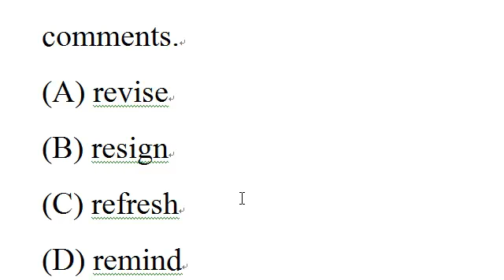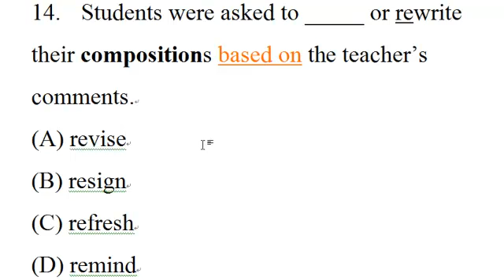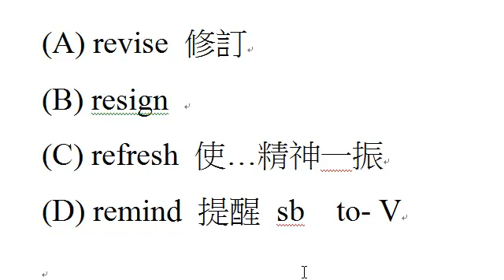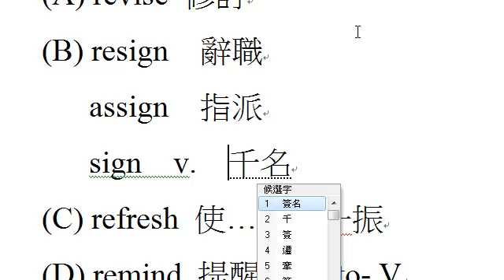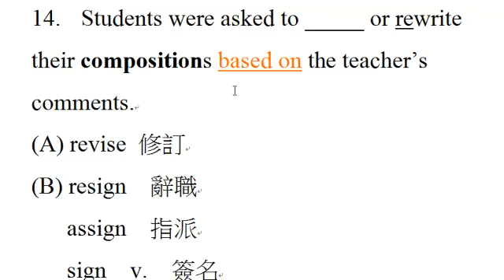98-voc-14.mp4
98學年度大學學科能力測驗字彙解析